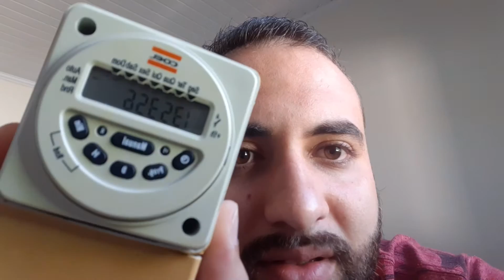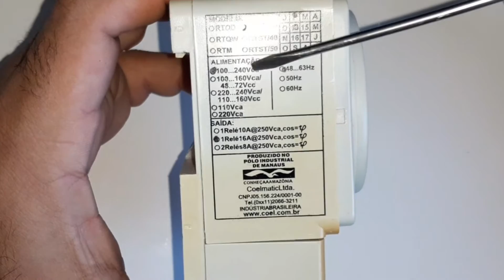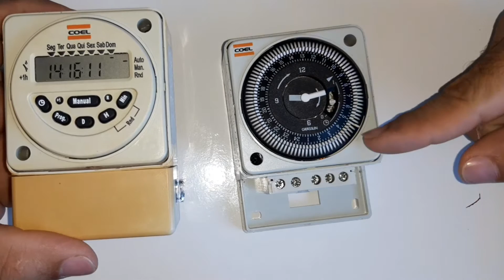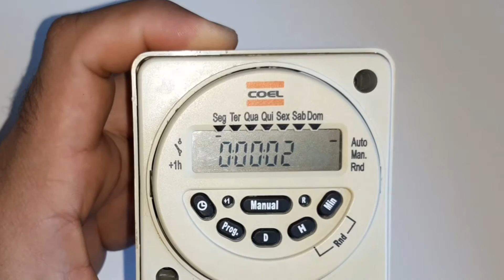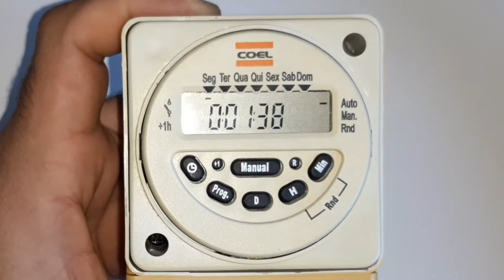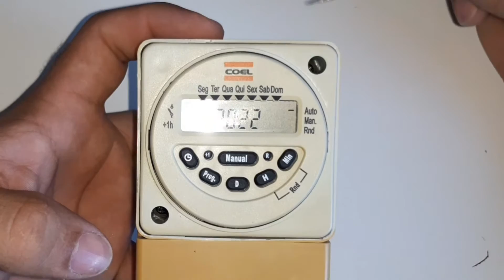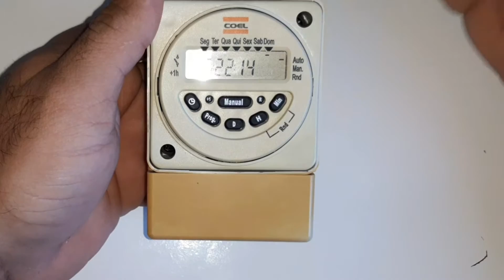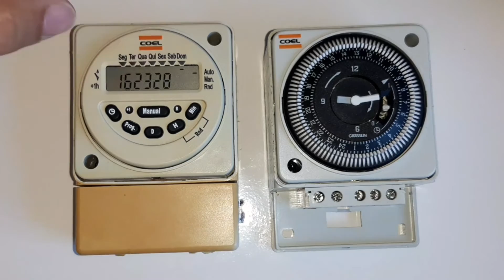RTST/20 COEL TIME DIGITAL ( COMO CONFIGURAR HORA ,DIA E MIN)